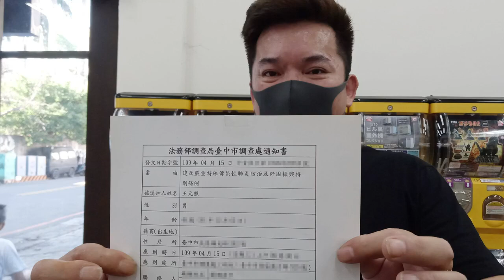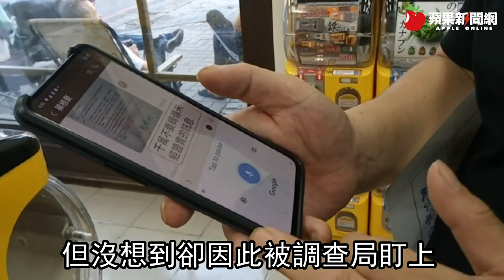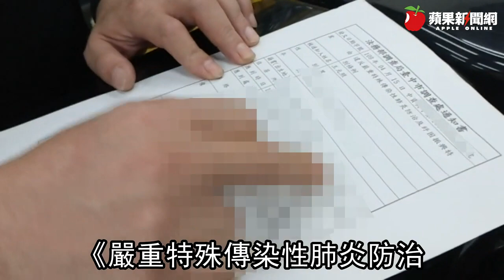台灣疫情嚴峻假訊息滿天飛轉 傳假消息這麼慘！魔術師自曝零收入還噴3萬 連累同學也挨罰 獨家 | 台灣新聞 Taiwan 蘋果新聞網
台灣疫情嚴峻假訊息滿天飛，疫情指揮中心指揮官陳時中曾指假訊息最重罰300萬，副指揮官陳宗彥更喊話：「你敢傳，我們就敢辦。」《蘋果新聞網》透過管道找到曾轉傳錯誤訊息，遭罰3萬的魔術師王元照，因疫情沒收入，又受罰噴錢，切身之痛讓他直呼：「真的不要再傳未經查證的訊息，疫情已經影響收入，若還被罰錢，心真的很痛。」

投入魔術表演多年的王元照，經常在各個社團活動看見他的身影，近年來也號召表演者一起承辦公益活動，擅長在舞台上以驚奇的魔術帶動氣氛、帶來歡樂。

去年4月疫情剛爆發之際，他收到朋友轉傳的新冠肺炎疫情的語音訊息，音檔中直指有逃逸移工確診，還說明2名移工在中部地區各處移動的足跡，最後還附上2名移工的大頭照以及英文名字。

「我當時想說，這要趕緊提醒朋友注意，就轉傳到好幾個LINE群組，孰料，不到2個禮拜就收到法務部調查局台中市市調處寄來的通知，要求我到調查站說明。」王元照無奈陳述當時傳遞假訊息後遭約談經過。

他回憶，調查官當場跟他說明這是假訊息，移工人並不在台灣，他轉傳違反《嚴重特殊傳染性肺炎防治及紓困振興特別條例》的規定，還當場問他消息來源，清查他的手機後查出一名同學傳給他，也追究該名同學的責任，同學也遭罰2萬元。

去年6月1日，台中地方法院沙鹿簡易庭依據《嚴重特殊傳染性肺炎防治及紓困振興特別條例》第14條規定，認定王元照「散播有關嚴重特殊傳染性肺炎流行疫情之謠言或不實訊息」罰3萬元。

最近疫情再度升高，網路上出現各種假訊息，王元照幾乎天天都收到各種難辨真假、來源不明，甚至無從查證的訊息，他總是提醒對方「未經證實、趕緊收回」、「千萬不要轉傳未經證實的訊息」。

他說，去年疫情期間他演出掛零還因自己疏忽被罰3萬元，也害了同學，讓自己拮据的生活更加辛苦，「我希望用自己切身之痛提醒大家，不要再亂傳！」

根據台中市警局刑警大隊統計，去年至今受理或交查假訊息共計35案，去年佔了31件，其中有19件依《嚴重特殊傳染性肺炎防治及紓困振興特別條例》移送。今年至今共受理4件，但有3件集中在5月中旬疫情升溫後，均已移送檢方偵辦。

警方分析，案件中大多數是捏造確診者與虛構確診足跡，造成社會大眾恐慌，甚至有人捏造不實的政府補助訊息，讓鄰里長不勝其擾。